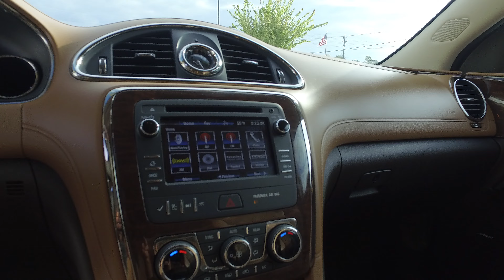B17114 - 2013 Buick Enclave - Mocha Bronze Metallic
2011 Chevrolet Equinox LT In Cardinal Red Metallic, certified one-owner clean CARFAX, includes warranty, backed by Boyd Assurance, recent trade in, sunroof/moonroof, hands free communication, back up camera, all wheel drive, and OnStar equipped for your safety. AWD. New arrival here at Boyd!

Confused about which vehicle to buy? Well look no further than this attractive-looking 2011 Chevrolet Equinox. New Car Test Drive said, ''...Small families looking to downsize from a large, inefficient SUV will find the Equinox a good value. Completely redesigned, today's Equinox is a vast improvement over the first-generation models...'' Named a 2011 Consumer Guide Recommended Buy. Take some of the worry out of buying an used vehicle with this one-owner creampuff.

Proudly serving: Asheville, Fletcher, Hendersonville, Hickory, Spartanburg, Gastonia, Boone, Charlotte, Johnson City, Knoxville, and all of greater North Carolina, Virginia, and Tennessee.